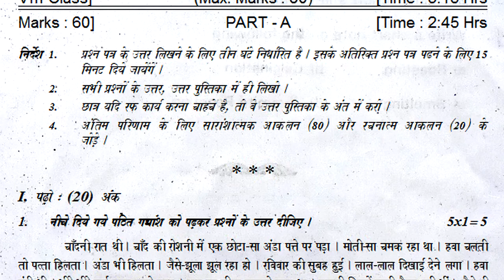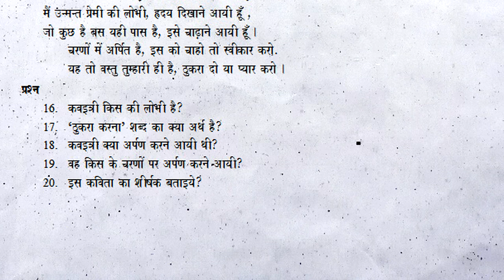8th class sa2 hindi exam practice question paper 2022 | Part A 60 marks paper | annual grand test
class 8 hindi sa final exam question bank 2022, class 8 hindi sa pre-final exam question bank 2022, class 8 hindi sa grand exam question bank 2022,

class 8 hindi sa1 question paper : 8th class sa1 hindi test paper : hindi sa1 exam paper class 8

8th class hindi summative question paper 2022 | part b 20 marks objective paper | sa grand revision

8th class hindi summative practice question paper 2022 l part b 20 marks | sa2 revision grand test

8th class hindi summative exam paper 2022 | part b 20 marks objective questions | sa2 grand revision

8th class sa2 hindi exam practice question paper 2022 | Part  A 60 marks paper | annual grand test

8th class hindi text book contents

प्यारा गॉव
कौन?
धरती की ऑखे
दिल्ली से पात्र
त्यौहारों का देश
चावल के दाने
मौं सिनेमा हूँ
अनमोल रत्न
हार के आगे जीत है
बढ़ते .कदम
ये पाठ केवल पढ़ने के लिए है- हँसी-खुसी
ये पाठ केवल पढ़ने के लिए है -ऐसा प्यारा देश है मेरा
ये पाठ केवल पढ़ने के लिए है -भाषा खेल
ये पाठ केवल पढ़ने के लिए है -अओ पत्रिका निकालें
शब्दकोश

8th class sa2 hindi exam practice question paper 2022 | Part  A 60 marks paper | annual grand test